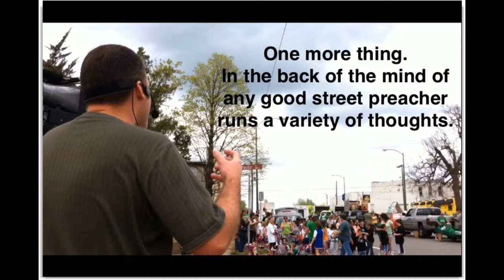St. Patrick's Day Parade outreach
Proclaiming the good news with the people of Springfield, mo